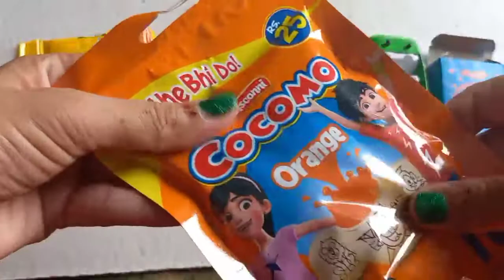Yummy lot of cocomo opening video #194